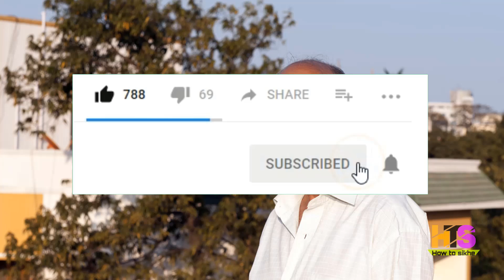Universal Basic Income India in Hindi 2019 | UBI Kya Hai Detail | Guaranteed Minimum Income Benefit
Universal Basic Income India in Hindi 2019 | UBI Kya Hai Full Detail | Guaranteed Minimum Income Benefit

*My Laptop*

*My Smartphone*

*My Tripod*

*Queries solved*
1) What is Universal Basic Income
2) universal basic income in hindi
3) universal basic income india 2019
4) universal basic income scheme
5) ubi scheme in india
6) ubi scheme kya hai latest news today
7) ubi scheme in hindi
8) यूनिवर्सल बेसिक इनकम क्या है , मिनिमम इनकम गारंटी
9) guaranteed minimum income benefit
10) minimum wage in india , budget 2019 india
rahul gandhi latest speech